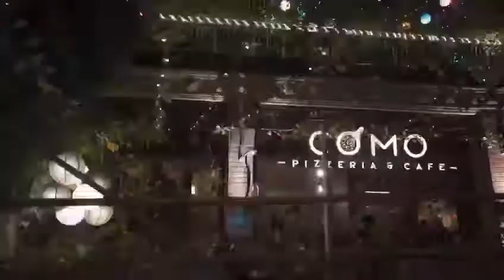The Galleries 32nd Avenue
The Biggest Luxury Launch of 2021, The Galleries is a 40,000 Square feet experiential boutique retail hub. Hosted by a 30 pillarless structure, The Galleries will provide its 44 partners with a grand canvas to showcase their brands artistically.India's First Luxury High Street Boutique with Aqua Curtain Entrance. The Galleries at 32nd Avenue Gurgaon is an attractive location for retailers as every store gets a dedicated entrance and opens out a private patio.